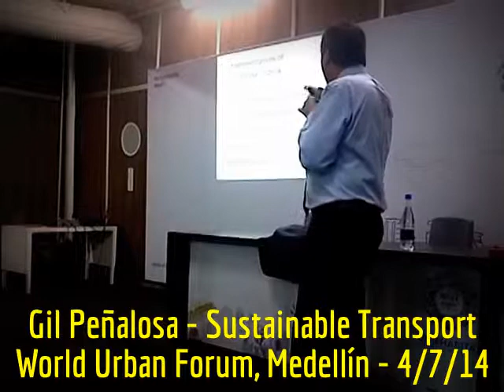HiMY SYeD - Gil Peñalosa, Sustainable Transport and Just Cities, WUF7, Medellín, Monday April 7 2014